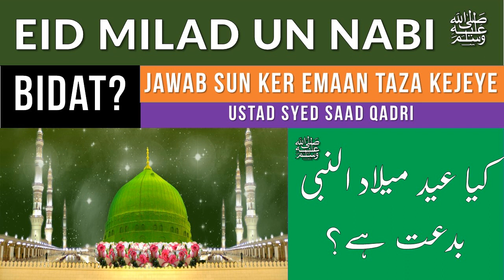Kya Eid Milad un Nabi Biddat hai? [2021]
Kya Eid Milad un Nabi Biddat hai
When is Eid Milad un nabi?
When is Eid milad un nabi in 2019
When is Eid milad un nabi in 2020